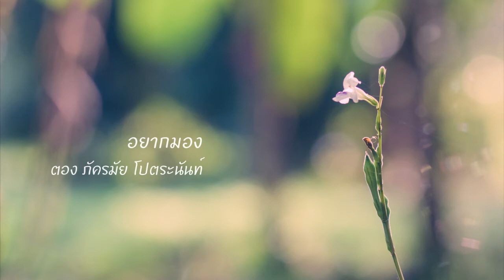อยากมอง - ตอง ภัครมัย โปตระนันท์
เพลง อยากมอง - ตอง ภัครมัย โปตระนันท์
Album : ตอง สองตา (Tong two eyes) / พ.ศ. 2542